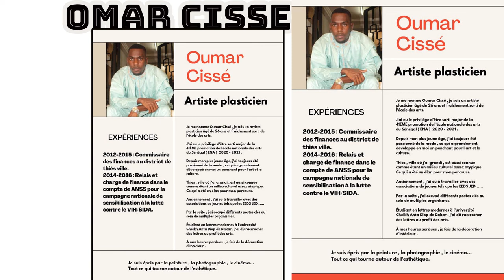Votre émission ls ''Les règles du jeu'' reçoit l'artiste plasticien Oumar CISSE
Conseil de lecture L'abyssin de J-C Rufin